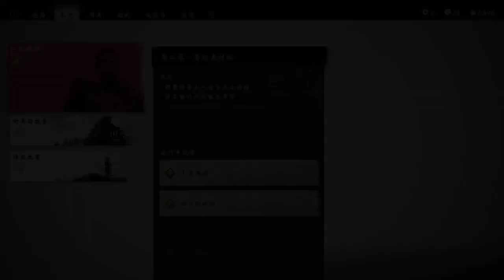ghost of Tsushima gameplay ＃11-1